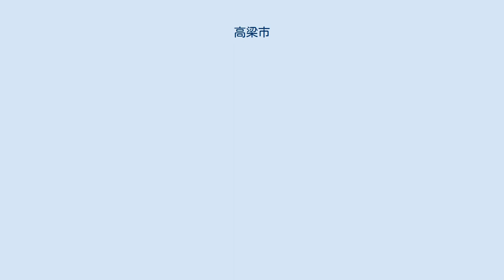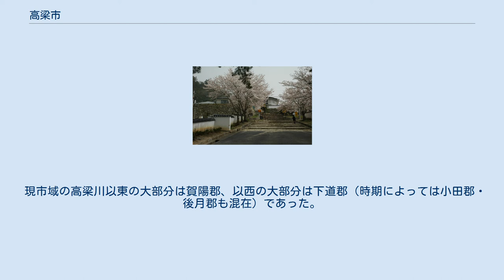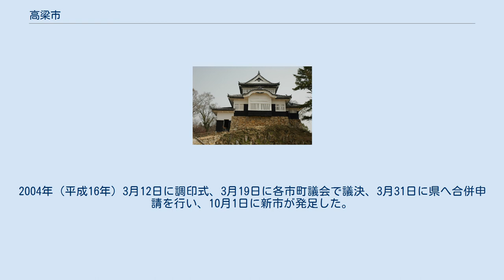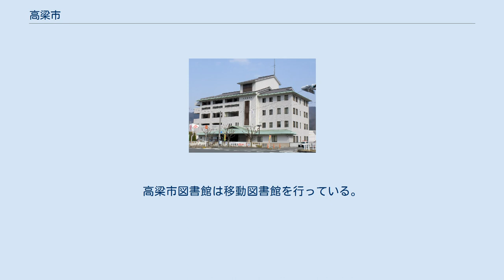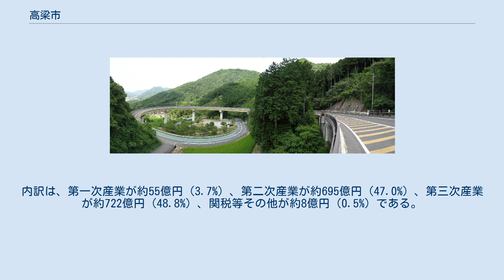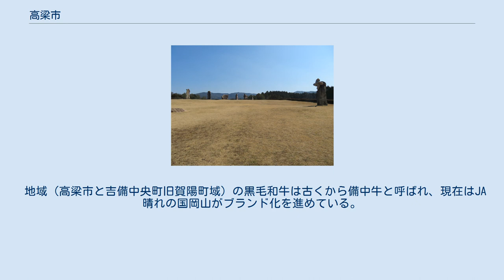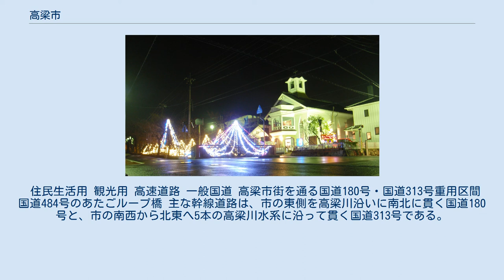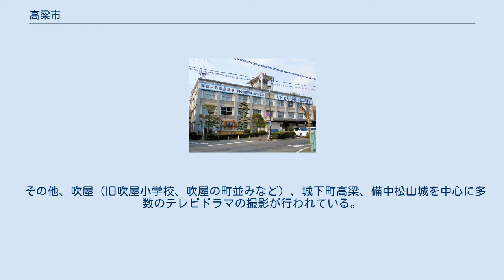高梁市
高梁市（たかはしし）は、岡山県にある市である。
県中西部に位置し、広島県と境を接する。
市の中心部は備中松山藩の城下町であり、山城の備中松山城で知られる。
 あたごループ橋付近から眺めた市中心部（2010年1月） 古来から備中国の中核を占め、近世では幕藩体制のもと備中松山藩の中心地であった。
市内を流れる高梁川、成羽川などにおいて、高瀬舟によって玉島港（倉敷市）まで物資の輸送が盛んに行われたため、物流の中心として発展した。
 現存する12天守で唯一の山城である備中松山城の眼下に広がる、武家屋敷および町家や神社仏閣が立ち並ぶ城下町が市の中心部に位置する。
また、市の北側に位置する成羽町吹屋地区は、かつて銅山とベンガラの巨大産地として繁栄を極め、現在もベンガラ漆喰壁の赤い街並みなどがみられる。
この事から吹屋地区は2020年「ジャパンレッド」発祥の地として日本遺産に指定された。
 この他にも、1648年から踊り継がれる県下最大の盆踊りである松山踊り（備中たかはし松山踊り）、高梁市が発祥の地である伝統芸能の備中神楽、一部地域の祭事で奉納される渡り拍子など、豊かな歴史的遺産と文化に彩られている。
 朝に霧が発生しやすく、特に秋から冬のよく晴れた風の弱い日には高い場所で雲海を見られることが多い。
備中松山城から離れた場所にある雲海展望台からは、条件次第で雲海に浮かぶ備中松山城を望むことができ、その姿は天空の城と称される。
他にも市内には川上町の弥高山公園、松原町の松原霧の海展望の丘、有漢町の大平山展望台などの雲海の名所がある。
 現在の高梁市は2004年に高梁市、上房郡有漢町、川上郡成羽町、川上町、備中町の1市4町が合併し、新設された市である。
 高梁市中心部周辺の空中写真。
 2018年7月12日撮影の6枚を合成作成。
 岡山県中西部に位置し、市域の大半が吉備高原上の丘陵地からなる中山間地域である。
平成の大合併により、広島県と接するようになるなど大幅に市域が広がった。
東西に35km、南北に30kmで、岡山県の7.7%を占め、岡山県内の市町村では4番目に広い面積を有している。
しかし岡山市や倉敷市のように旧国を跨いでの合併は無かったため、全域が総社市と同じ旧備中国に属している。
 市内を高梁川が北から南に貫流し、支流の有漢川、成羽川が合流する。
 中心市街地は高梁川に成羽川が合流する地点の北側に広がる盆地に位置し、城下町の古い町並みを残している。
また、成羽地区の中心地も成羽川沿いの盆地で城下町であった。
 標高は、盆地部が50メートルから100メートル、 丘陵部が300メートルから500メートル。
 市の西部は、地質が石灰岩質であり、石灰岩地帯特有の渓谷がみられ、特に備中町を中心に石灰工業が盛んである。
また備中町布賀地区では世界的に珍しい逸見石をはじめ、備中石など新鉱物である鉱物・鉱石が発見および産出される。
 年間を通して霧がよく発生する。
そのため日照時間は岡山市に比べると少ない。
丘陵部では昼夜の気温差が大きく、冬季には積雪もみられる。
盆地部は比較的温暖である一方、初夏から夏にかけて日射による熱がこもりやすく、県内でも特に気温が上昇し、最高気温が35℃を超える猛暑日となる日も多い。
2020年8月9日から9月1日の24日間連続猛暑日となり、国内新記録となった。
また、その間の2020年8月21日に最高気温39.3℃を記録したが、これは岡山県内最高に並ぶ記録である。
 天気予報の区分では「高梁地域」に属し、岡山地域、東備地域、倉敷地域、井笠地域とともに「岡山県南部」（県南）として扱われる。
 行政区域は2004年合併前の旧市町と同じく、高梁（旧高梁市域）、有漢（うかん）、成羽（なりわ）、川上（かわかみ）、備中（びっちゅう）の5地域に区分される。
 市の中心である備中高梁駅周辺、落合町（近似、阿部）、成羽町の国道313号沿線には市街地が形成されており人口が集中しているが、その他の地域では小規模集落が広く分布している。
 合併後の住所表記は、旧高梁市域は従来通りとし、旧4町（有漢町、成羽町、川上町、備中町）も「高梁市〇〇町〇〇」の形で表記する。
「大字」の文字は省略する。
例「川上郡成羽町大字下原」→「高梁市成羽町下原」となる。
 令和2年国勢調査速報値によると、人口は29,101人（2020年）で、減少が続いている...